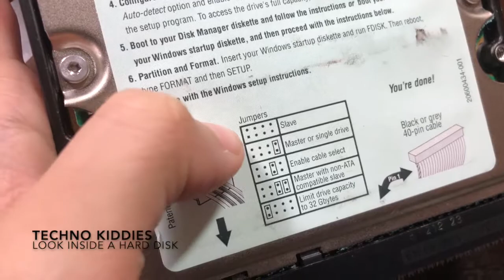A Detailed Look Inside a Hard Disk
I, Anshuman Mitra, 9 years old, open up an internal Hard Disk Drive to see what’s inside that. This video captures this interesting activity.